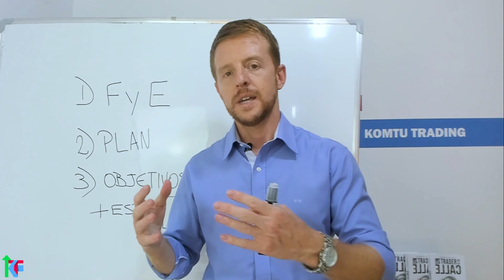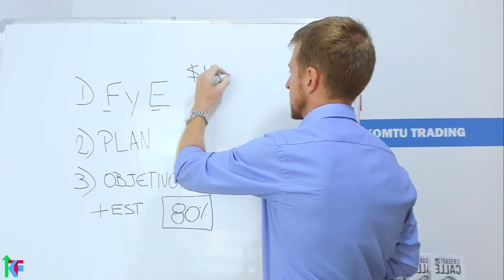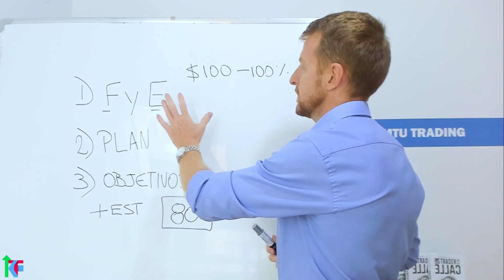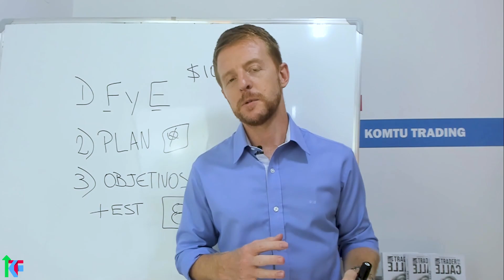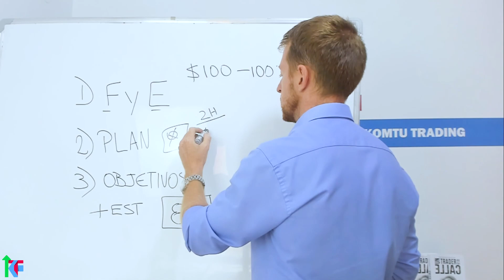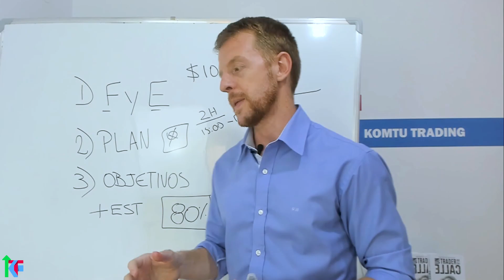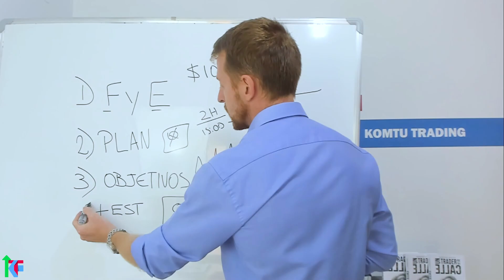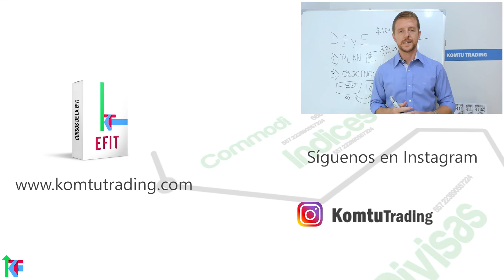¿Qué se necesita para ser rentable en FOREX? 🤑: Conoce la [PSICOLOGÍA] antes de INVERTIR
Ser rentable en Forex no es simplemente comprar y vender y sacar una ganancia. Invertir en los mercados es casi un arte por lo complejo que puede ser y por eso en este video te traigo una guía de errores que debes evitar al momento de entrar en este mundo

Para operar los mercados necesitas entrenar tu mente, y en este video encontrarás formas de evitar que tu mente te traicione además de otros tips que te servirán para tener un panorama mucho más claro.

Así que si quieres ser rentable en Forex y evitar errores que te cuesten dinero, quédate porque este video seguro que es para ti.

👉 REGÍSTRATE en nuestro CURSO: 🔴5 CLAVES PARA INVERTIR EN BOLSA🔴

He diseñado este material para personas como tú, que quieren dar sus primeros pasos en el mundo de las inversiones.

Descubrirás que:

➡️ NO necesitas experiencia previa.

➡️ NO debes sentir miedo a invertir tu dinero.

➡️ NO debes gastar una fortuna en tu educación.

Apúntate y aprende:

✔A definir una estrategia de inversión

✔A elegir el mejor bróker según tus necesidades personales

✔A controlar el riesgo y gestionar tus inversiones

✔A vencer tus inseguridades con nuestra clase de Psicología de la Inversión

[ BONUS ]

¿Realmente quieres aprender a invertir?

Soy Federico Bustos, Trader & Coach Profesional. Fundé Komtu Trading para ayudarte a empezar desde cero en el mundo del trading, desarrollar tu máximo potencial y vencer tus inseguridades y a mejorar tu análisis. Puedas aprender paso a paso a invertir en los mercados y lograr los objetivos que siempre te planteaste. En tus manos está la decisión de darle un giro de 180 grados a tu vida. Si yo pude lograrlo, tú también puedes.
Si estás interesado en aprender sobre Inversión y Trading, este libro es para ti. ¿De verdad quieres aprender a invertir profesionalmente?